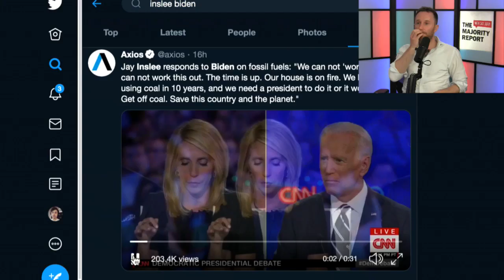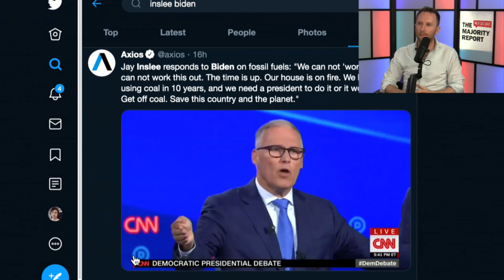Jay Inslee Shuts Biden Up On Climate Change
Was Jay Inslee a low-key breakout star from the latest Democratic debate? Michael Brooks and the Majority Report crew discuss this.